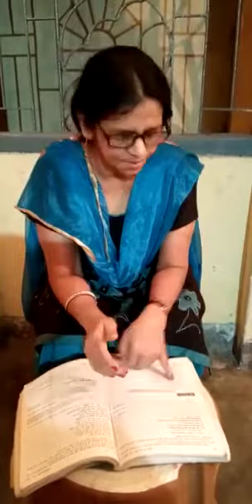Std-IX, H.lit, Sabad-1, 21/04/20